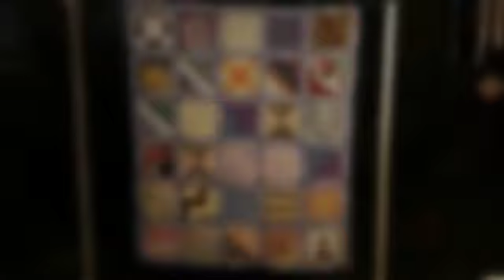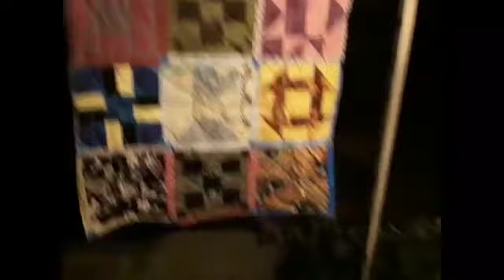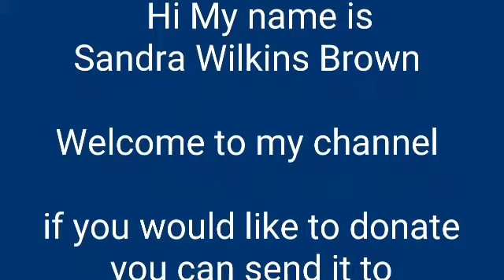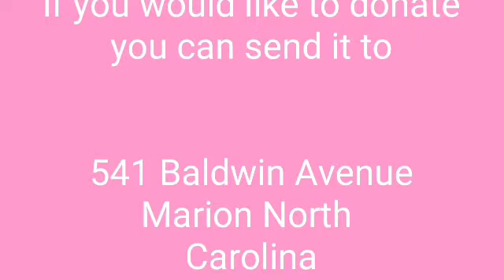Pictures and videos